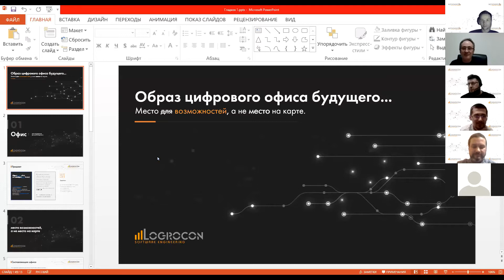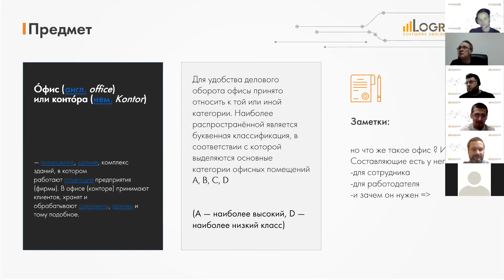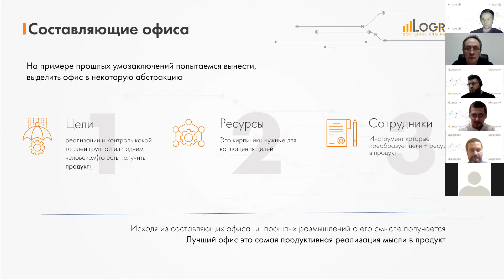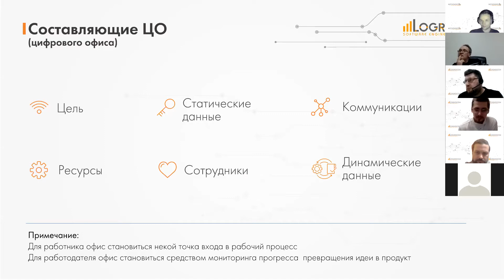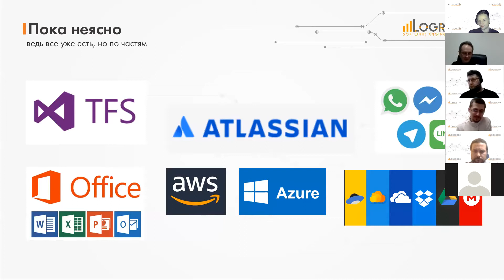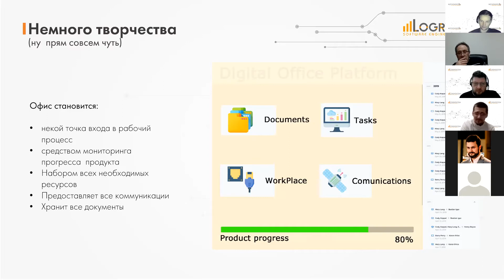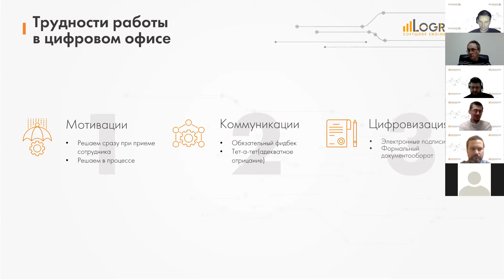Образ цифрового офиса будущего: место возможностей, а не место на карте.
Круглый стол «Корпоративная культура: маркетплейс в экосистеме». Часть #9.
Андрей Гладков, ведущий инженер-разработчик.

Краткое содержание:
1) Офис (для сотрудников, для работодателя).
2) Место возможностей, а не место на карте.
1. Составляющие офиса:
- цели;
- ресурсы;
- сотрудники.
3) Цифровой офис (для сотрудника, для работодателя)
1. Составляющие ЦО:
- цель;
- статические данные;
- коммуникации;
- ресурсы;
- сотрудники;
- динамические данные.